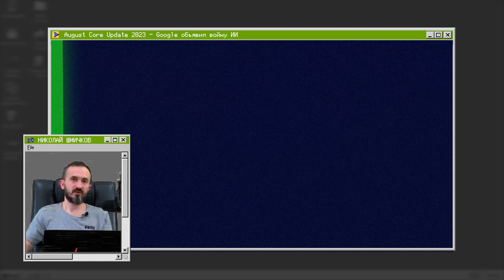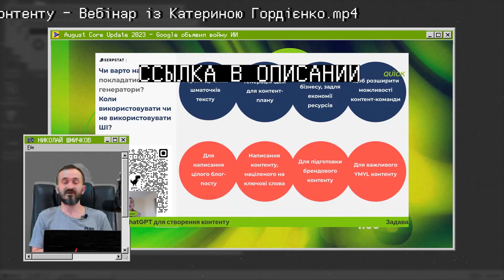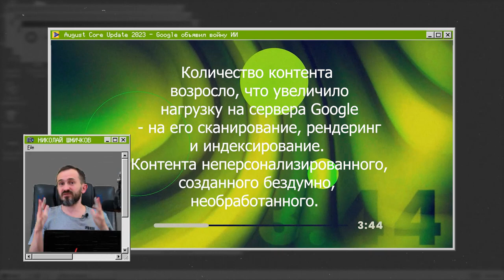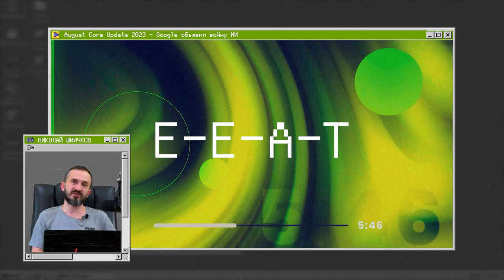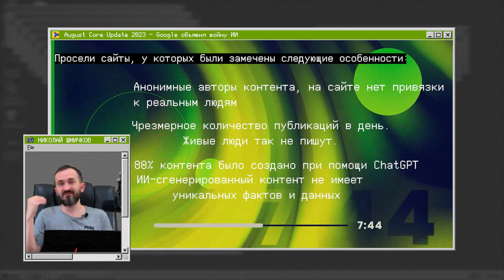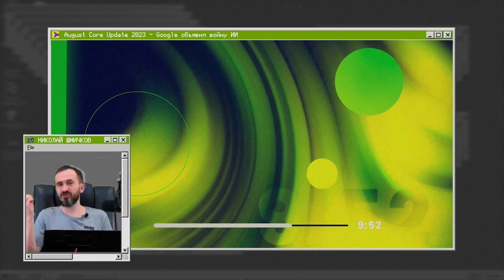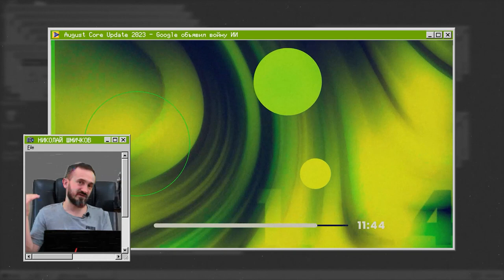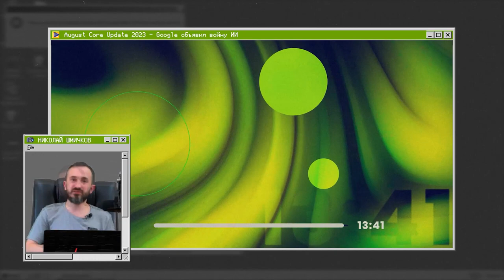August Core Update 2023 - Google объявил войну ИИ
В этом выпуске Николай Шмичков рассказывает об August Core Update 2023. Он разбирает характеристики августовского апдейта и предлагает конкретные стратегии для оптимизации вашего контента.

Основные обсуждаемые темы

1. Роль ChatGPT в создании контента
- Оценка использования ChatGPT для создания контента.
- Рекомендации по использованию AI в создании структуры и метаданных, но не полного контента.

2. Алгоритмы поиска и SEO
- Анализ обновлений алгоритмов поиска Google.
- Влияние обновлений на высокочастотные и общие поисковые запросы.

3. Стратегии создания контента
- Подходы к определению и повышению качества контента.
- Тактика привлечения и развития копирайтеров и авторов внутри команды.

4. Восстановление трафика
- Предложения по аудиту и оптимизации страниц, потерявших трафик.
- Использование инструментов проверки, например, Copyleaks, для анализа контента.

В подкасте вы получите ответы на такие вопросы:
1. Как ИИ, например ChatGPT, может быть интегрирован в ваш процесс создания контента?
2. Как обновления алгоритмов поиска влияют на текущие SEO-стратегии?
3. Какие есть эффективные способы улучшения трафика на ваш сайт?

Николай Шмичков даст практические советы:
- Навыки и стратегии для создания качественного контента.
- Рекомендации по использованию ChatGPT как инструмента для улучшения создания контента.
- Советы по аудиту и улучшению страниц, которые утратили трафик.

Если вам интересно узнать больше про августовский апдейт и использование ИИ в SEO, включайте подкаст!

Содержание:
00:00 Вступление: August Core Update, исследования СЕО специалистов
01:15 Проблемы контента созданного ИИ, как Google анализирует такой контент
04:28 Комментарии Мартина Шплитта (куратор сообщества веб-мастеров, Центр Google Поиска)
05:13 Общие качества сайтов которые просели
09:49 Выводы и рекомендации